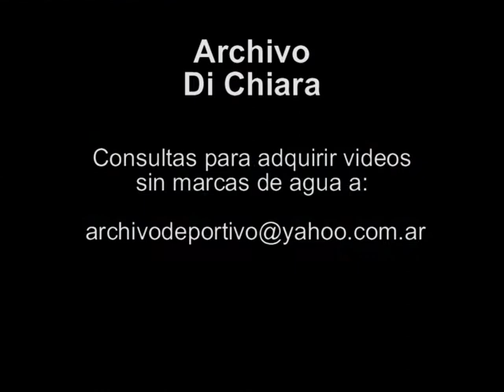Noticiero Titulos del dia 9 de octubre de 2007 V-04995 - DiFilm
Duración:
Código: V-04995